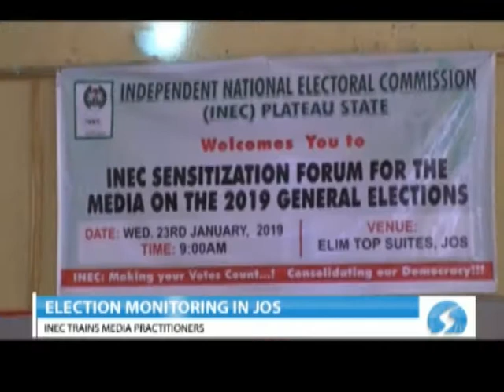Election monitoring in Jos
INEC trains media practitioners